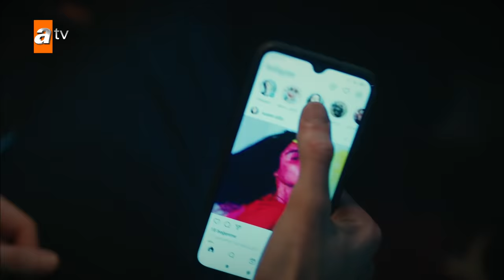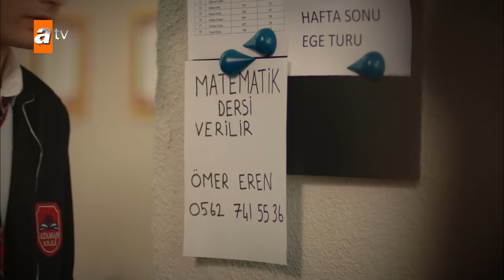Ömer vs Tolga Bir Düşmanlık Hikayesi | Kardeşlerim Özel Kolaj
Ömer ve Tolga'nın kavga sahneleri👊